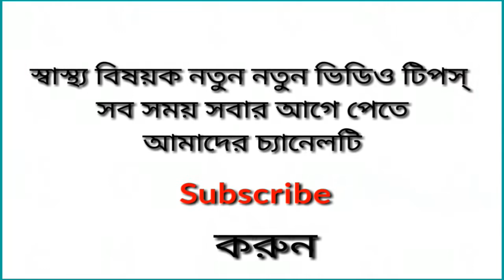সকালে উঠে মাত্র ১টুকরা আাদা সেবন শরীরের কি হয় জানুন,চেনা আদার কিছু অজনা গুনাগুন/আদা খেলে কি হতে পারে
সকালে উঠে ১টুকরা আদা সেবনে শরীরের কি হয় জানুন।
চেনা আদার কিছু অজানা গুনাগুন